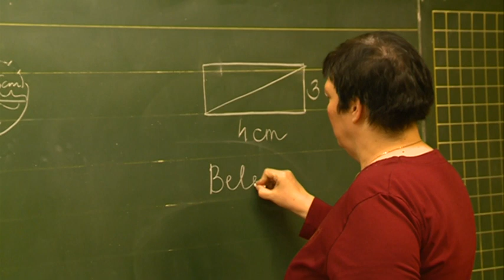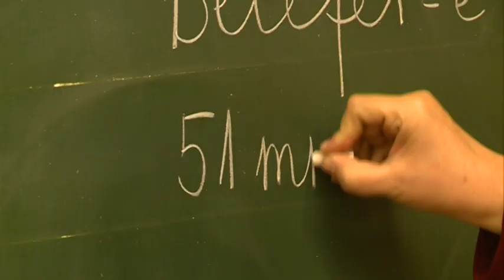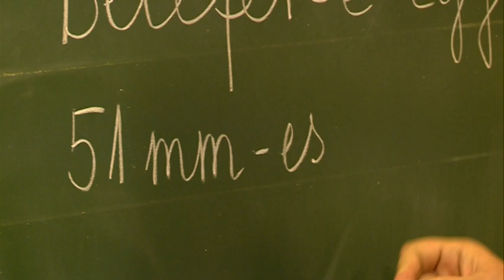Központi felvételi tájékoztatás